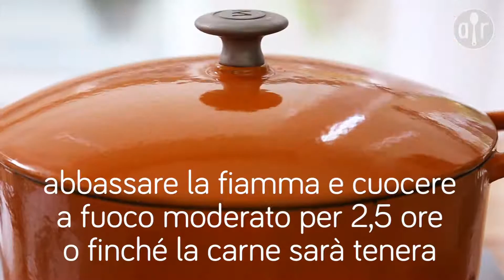Carnitas - brasato di maiale messicano per tortillas - videoricette di cucina messicana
Allrecipes.it presenta la videoricetta della "Carnitas - brasato di maiale alla messicana". Leggi la ricetta su

La carnitas è un brasato di maiale tipico della cucina messicana, cotto con erbe, succo di lime e peperoncino. Viene prima lentamente cotto in brodo e poi arrostito in forno; viene servita sfilacciata, con della tortillas e con della salsa messicana.